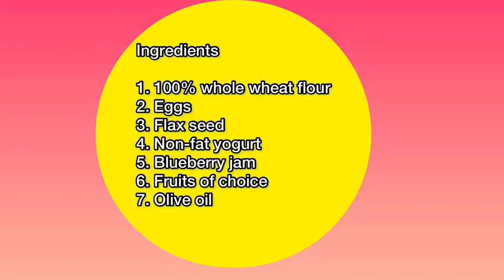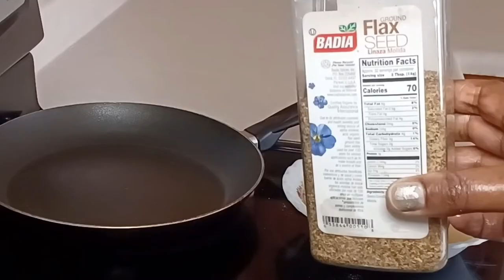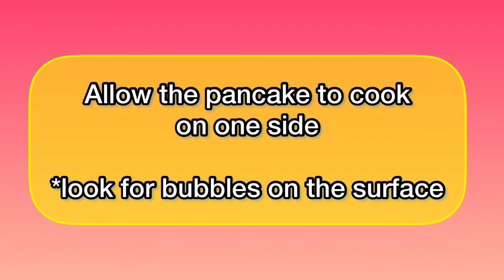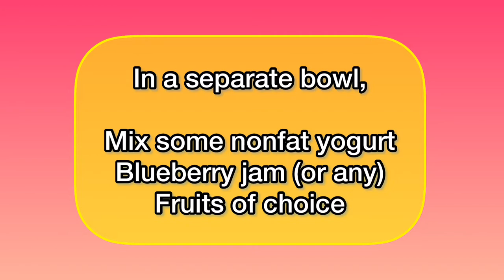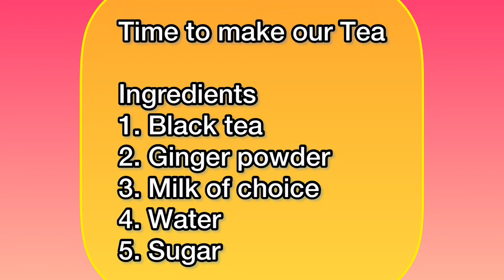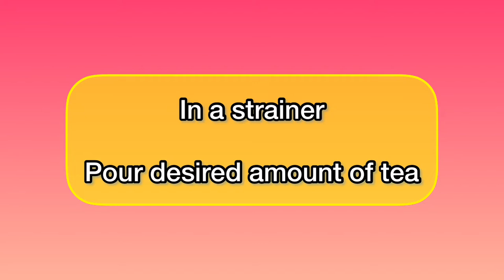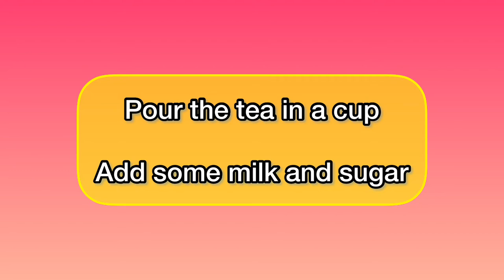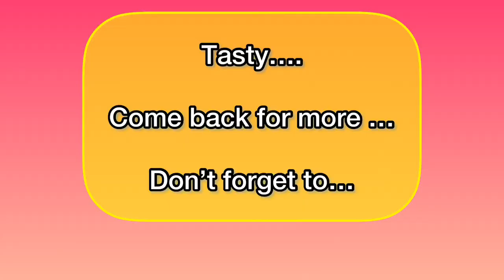Try this ! mouthwatering breakfast // Simple recipe 😋 So delicious !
Making a healthy breakfast should be enjoyable! This breakfast recipe is easy and time-saving. You will find yourself making this recipe many times! Yummy!